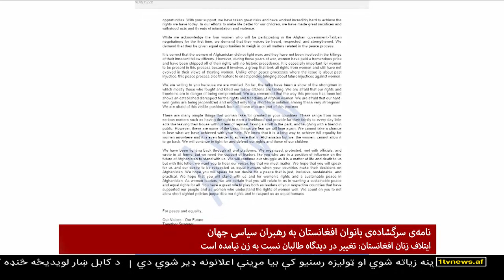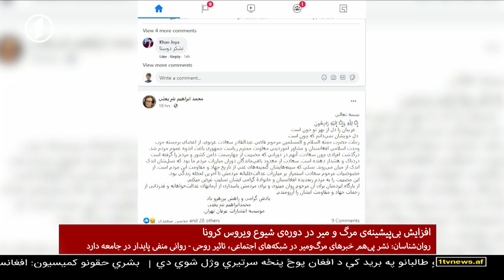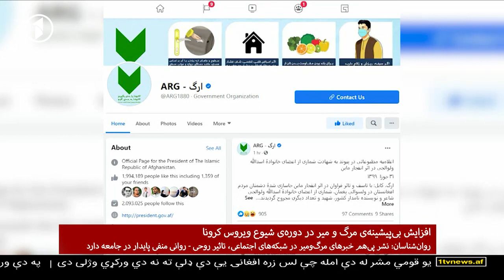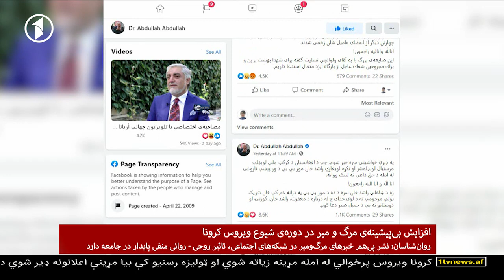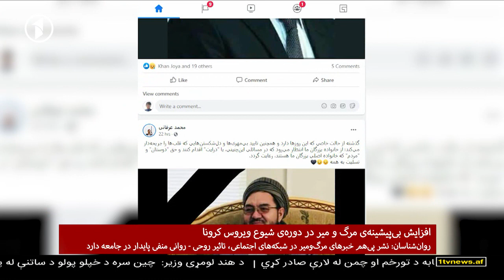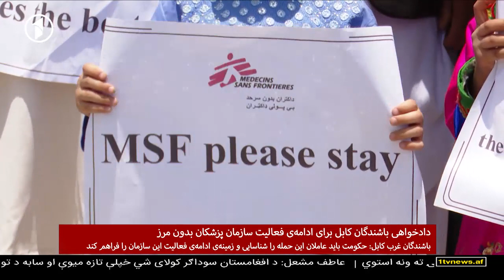Afghanistan Dari News 20.06.2020 خبرهای شام‌گاهی افغانستان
خبرهای شام‌گاهی افغانستان از تلویزیون یک
شنبه، ۳۱ جوزا ۱۳۹۹